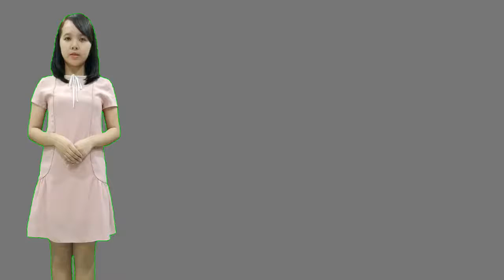【しんどい君へ】ナダル 避けられ、暗く厳しかった学生時代 でも「やまない雨はない」